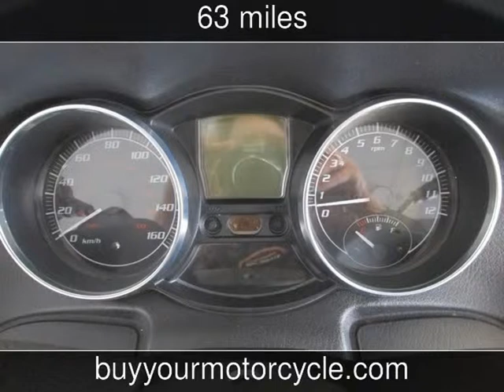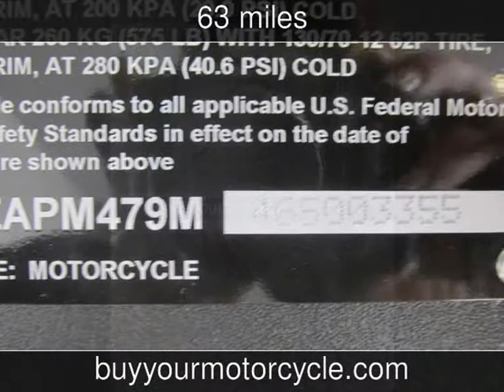2008 PIAGGIO USA MP3 Used Motorcycles - Arlington,Texas - 2013-09-10